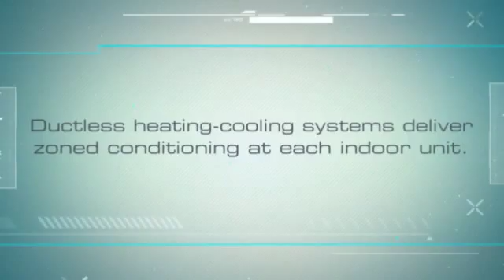Mini Split Air Conditioner. (Heating and Air Conditioning).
Mini Split. Rooms separate from the home, such as a detached garage, workshop, guest house or pool house, can be comfortably & efficiently heated & cooled with a ductless unit.